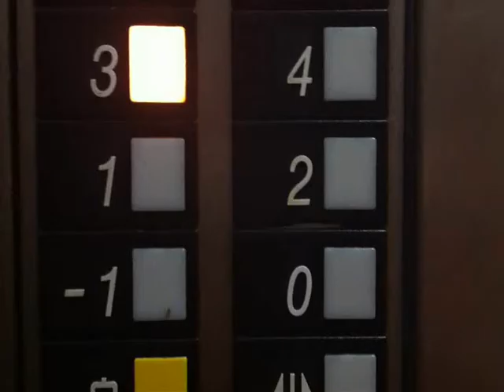Buon Natale PeopleRai Mobile 2013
pinocchierie col telefonino ino ino